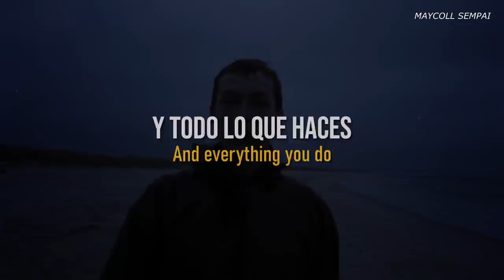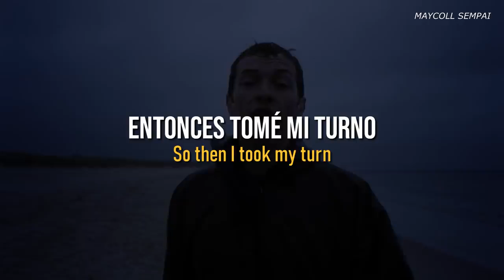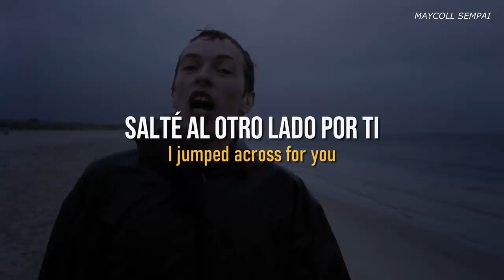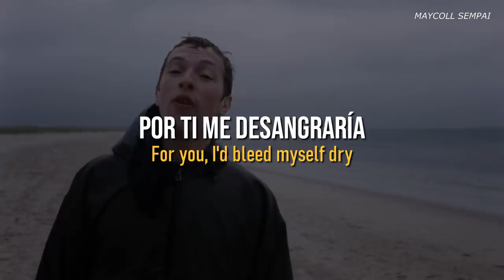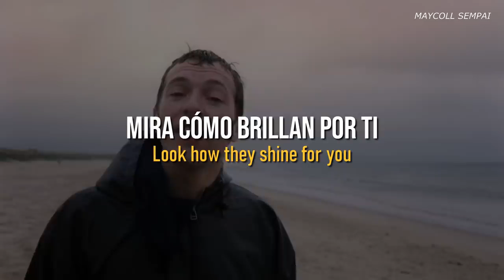Yellow - Coldplay | Subtitulado Español